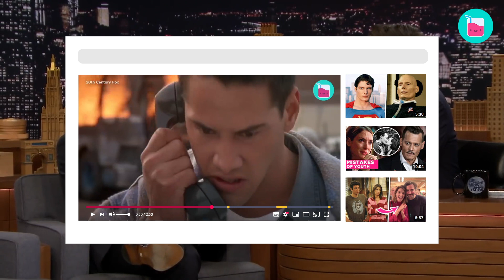Is Richard Madden Too Insecure To Date? | Rumour Juice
Richard Madden has quickly climbed into the hearts of millions as one of the sexiest men in Hollywood. This all thanks to his breakthrough role as Rob Stark in Game of Thrones. Now you would think that someone who rose to fame so quickly and has even bagged a coveted Golden Globe award would have been off the market for years. Well guess again, this Hollywood hottie is still very much single and we are here to figure out why!